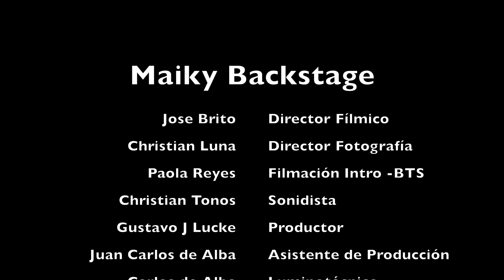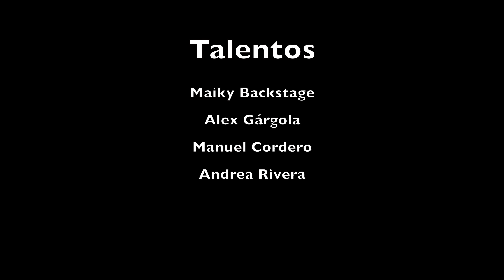HISTORICA ENTREVISTA ALEX GARGOLA/ HABLÓ COMO NUNCA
En esta entrevista con la Leyenda Alex Gargola conocerás las historias que vivió junto a Nicky Jam que NUNCA habia contado, detalles profundos de su trayectoria y revela para cuando sale su nuevo Album "Gargolas Forever".